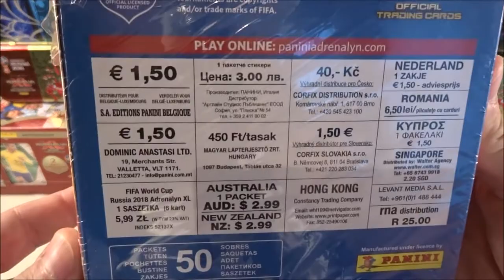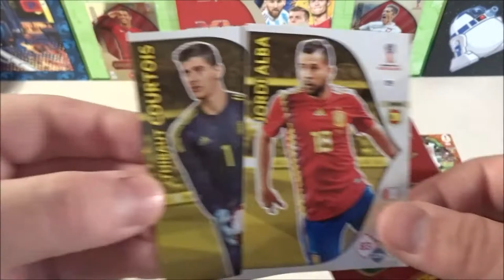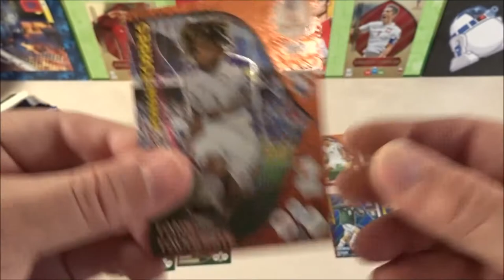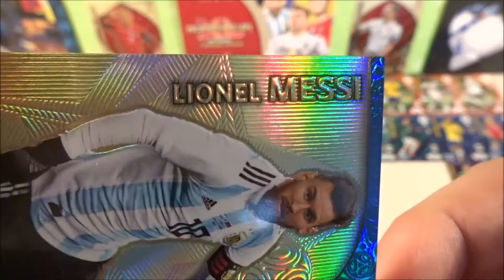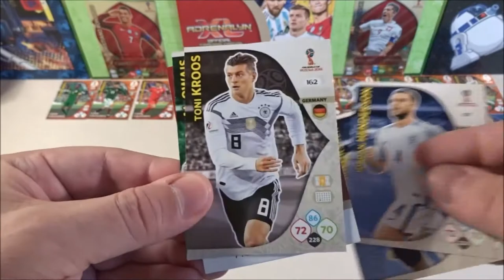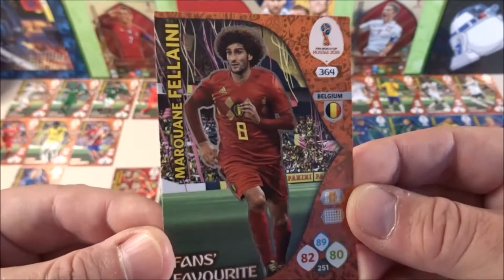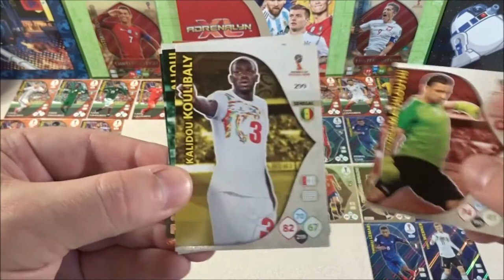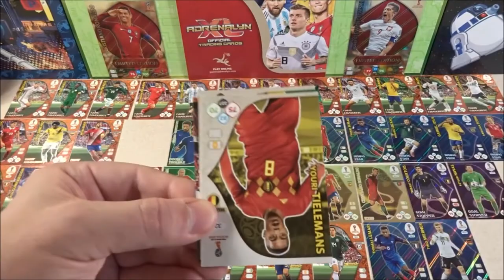FİFA WORLD KUPA RUSSİA 2018 2019 BOOSTER BOX 50 PACKS PANİNİ TCG CARDS 1 Cİ BÖLÜM